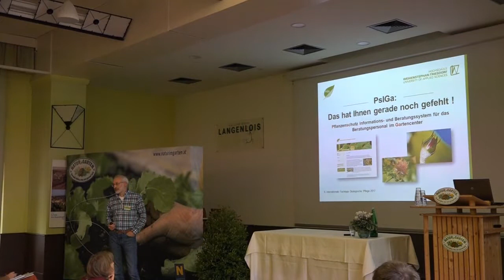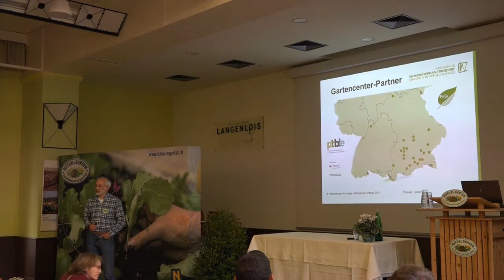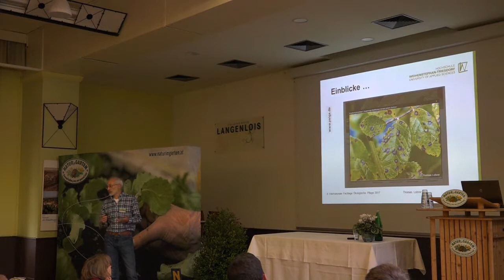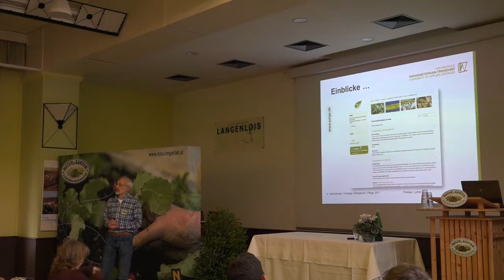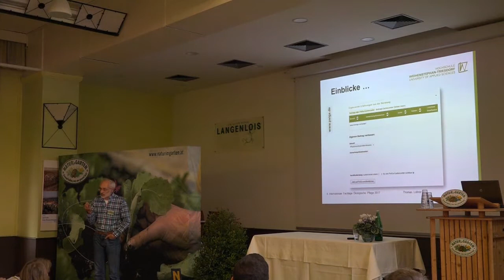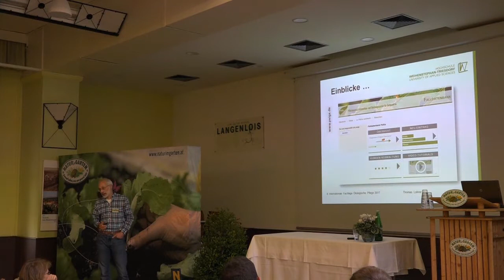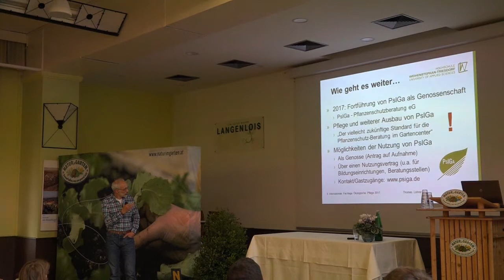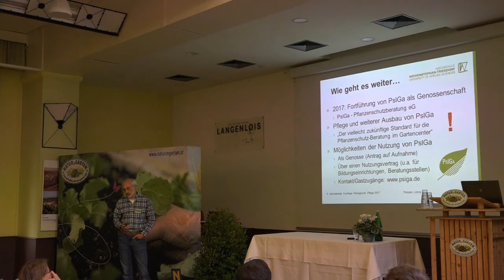Fachtage Ökologische Pflege 2017 von "Natur im Garten": PsIGa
PsIGa: Das hat Ihnen gerade noch gefehlt!
Pflanzenschutz Informations- und Beratungssystem für das Beratungspersonal im Gartencenter

Ein Vortrag von Thomas Lohrer, Hochschule Weihenstephan-Triesdorf, Freising